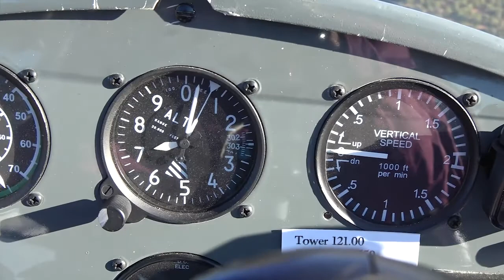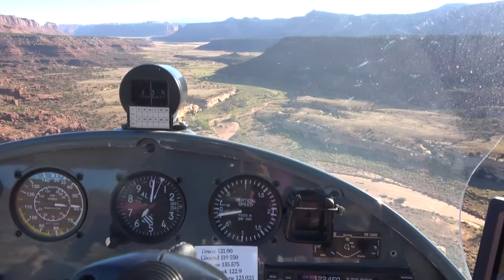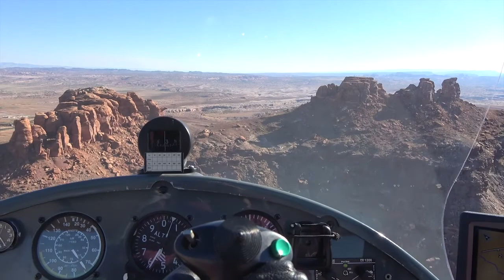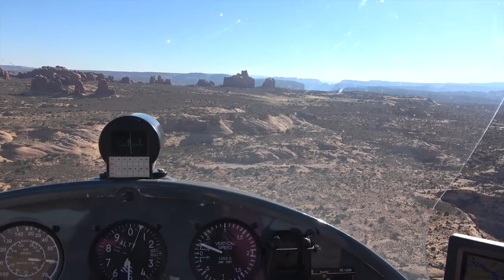Skip flying over canyonland national park in his Air Cam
Lockwood Aviation put on a fly in to Bluff Utah and invited all the
Air Cam owners to participate in the event. We will be flying the